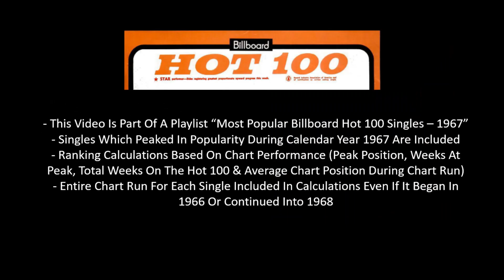#24 Of 1967 - Bobby Vee & The Strangers - Come Back When You Grow Up